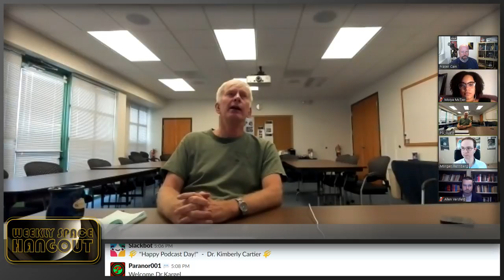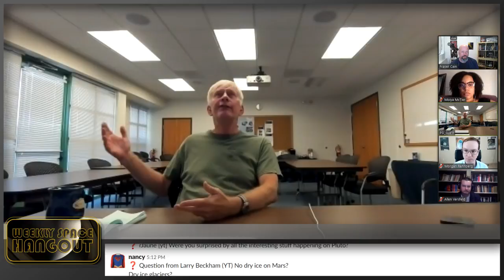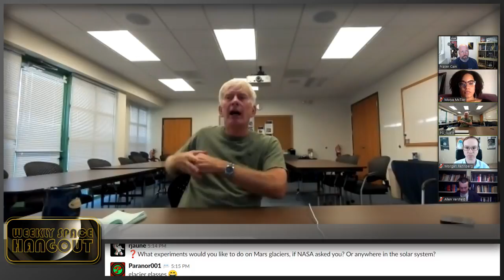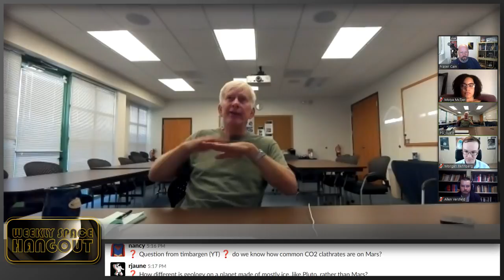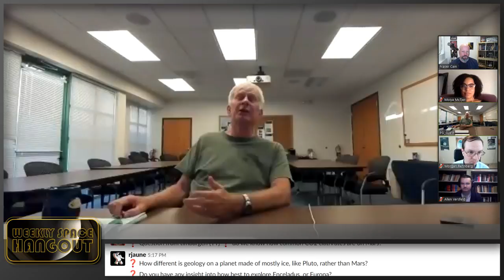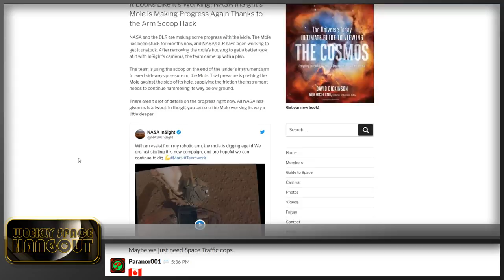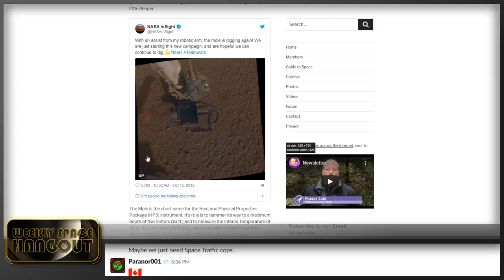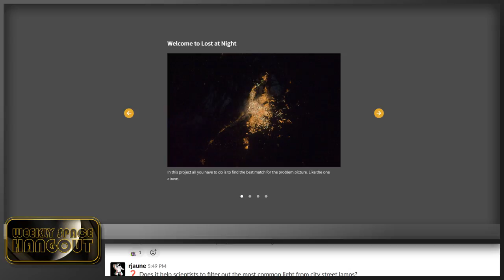Weekly Space Hangout: October 16, 2019 - Jeffrey Kargel Talks Climate Change on Earth and Beyond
Jeff Kargel is a Senior Scientist at the Planetary Science Institute in Tucson, Arizona. He is a geologist, a glaciologist, and a planetary scientist. Prior to joining PSI in 2018, he worked at the University of Arizona and the U.S. Geological Survey in Flagstaff. His interests in geology started in the 4th Grade when he discovered marine fossils in the construction limestone of his front yard, and interest in planetary science began on Christmas Eve, 1968, when the Apollo 8 astronauts read, on live television from lunar orbit, the Biblical creation story. His current research is published in nearly 200 scientific articles plus over 400 abstracts about glaciers, glacial lakes, landslides, and earthquakes in the Himalaya; and ice, organic, salt, and other volatile chemistry from Mercury to Pluto, the composition and origin of Earth and other Solar System bodies, and possibilities for future mining of platinum and other resources of asteroids. His research has taken him to glaciers in ten countries around the world, and by way of spacecraft data, to glaciers on Mars. Climate change is a major thread, and that is what he is here today to talk about.